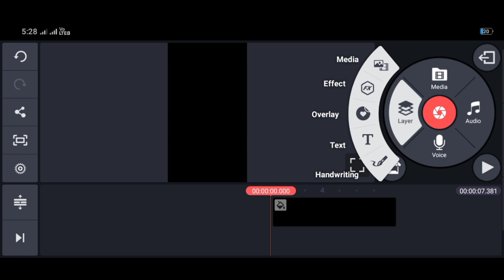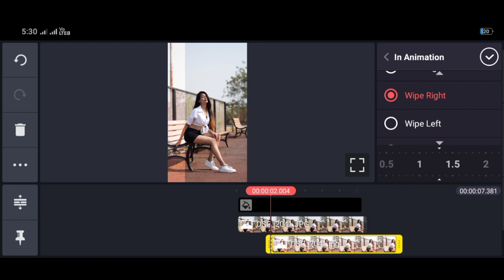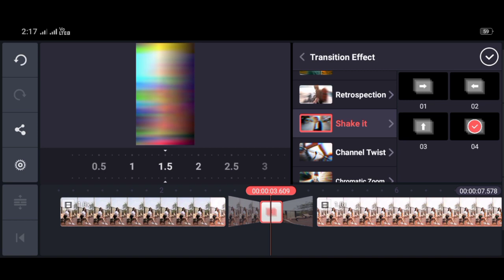Before and After effect of BTS editing for Instagram reel / Instagram reel tutorial and transaction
Before Vs After effect for Instagram reel.